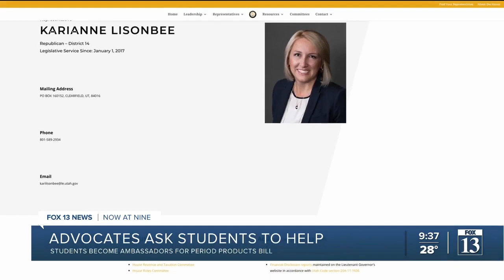Utah Period Project helps students become ambassadors for period product bill